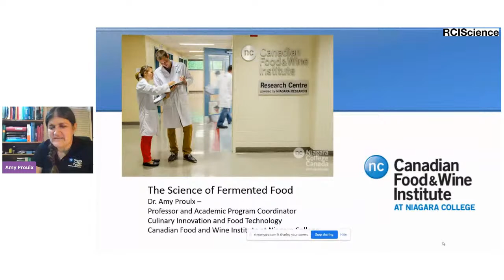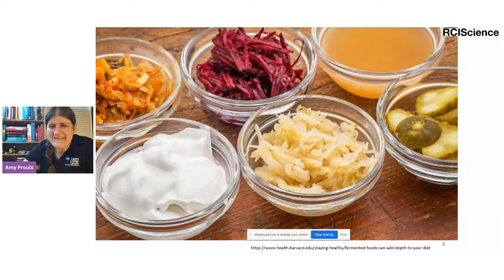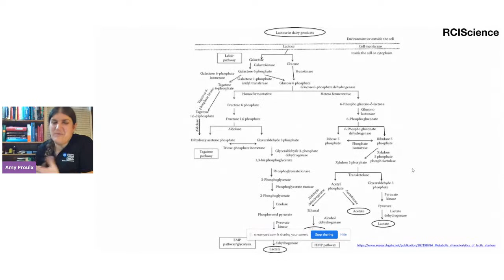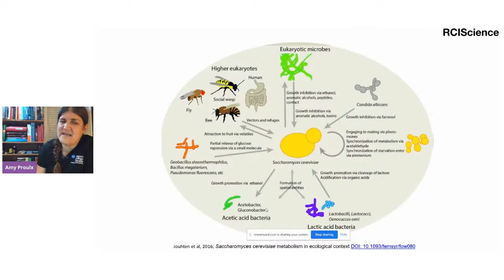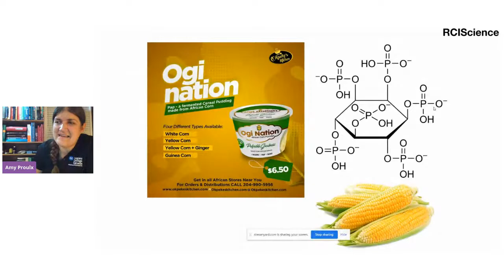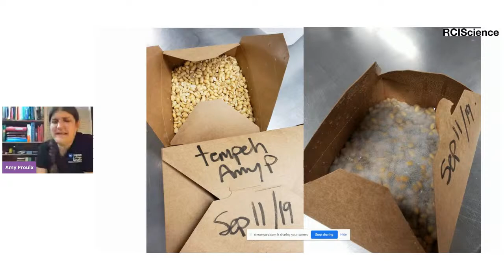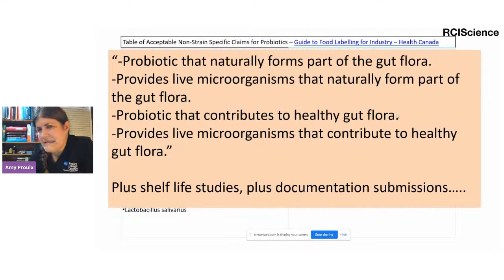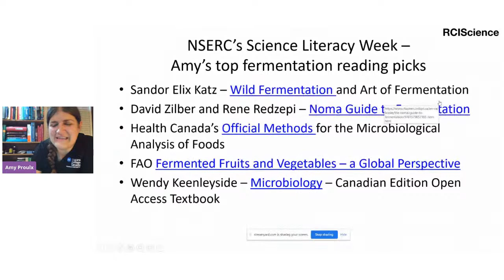In a Pickle: The Science of Fermented Food (Livestream)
This Science Literacy Week, RCIScience explored the biodiversity on our plates with a look at the art and science of fermented foods! We even tried our hand at making homemade sauerkraut with a DIY demo courtesy of The Alchemy Pickle Company.